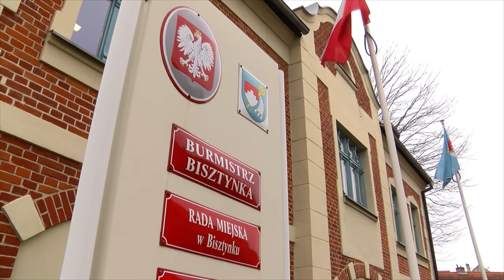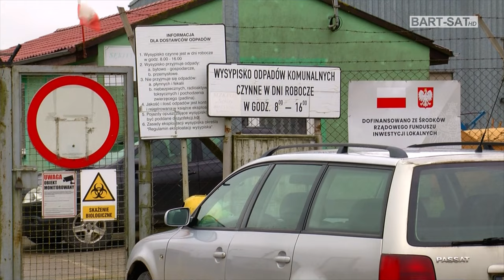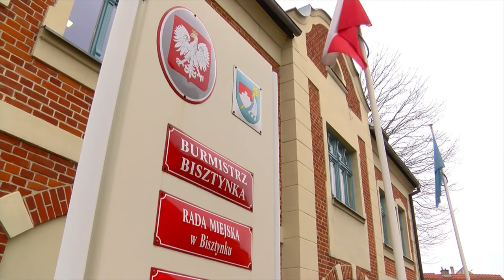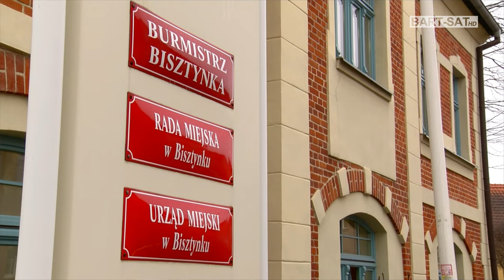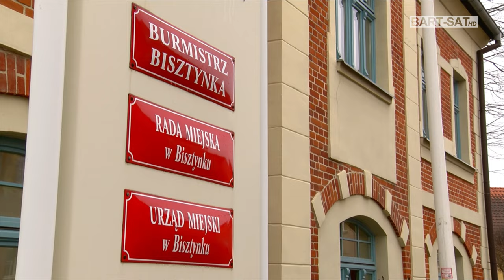Nie chcą składowiska odpadów!🚫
Mieszkańcy Bisztynka dziś (21.02) przy miejscowym Urzędzie Miasta głośno wyrazili swe niezadowolenie w temacie planowanej inwestycji.
Chodzi o rozstrzygnięty przetarg dotyczący sprzedaży kilkuhektarowej działki w Sękitach i ostatecznie plan budowy w tym miejscu składowiska odpadów, jak twierdzą mieszkańcy niebezpiecznych dla zdrowia, czemu zdecydowanie mówią NIE!❌
Temat o tyle jest gorący, bowiem na 29.02 zaplanowane jest podpisanie umowy przez Burmistrza Miasta i Gminy Bisztynek z firmą, która wygrała przetarg, a do tej pory nikt nie przeprowadził żadnych konsultacji społecznych. Stąd protest mieszkańców i złożona w urzędzie petycja o zaniechanie dalszych czynności dotyczących tej inwestycji, nawet jeśli jest opłacalna dla miasta.